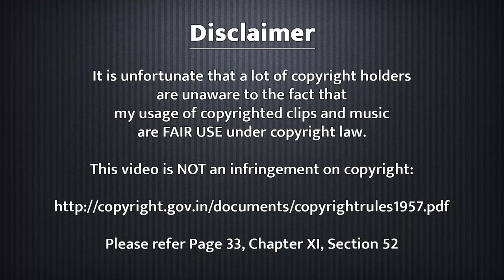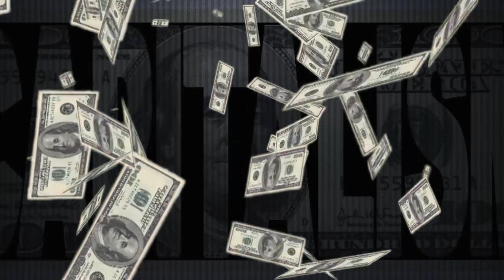The Godfather | The Tragedy of Succession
I hear a lot of my moviegoer of my age and younger, dismissing The Godfather as a long and boring film. This video is my humble attempt to analyse which I consider to be the greatest movie ever made. Hope I haven’t ended up embarrassing myself.
Movie Detail:
Film: The Godfather
Director: Francis Ford Coppola
Cinematography: Gordon Willis
Editor: William Reynolds, Peter Zinner
Cast: Marlon Brando, Al Pacino, James Caan, Robert Duvall, Diane Keaton

Help us caption and translate this video!